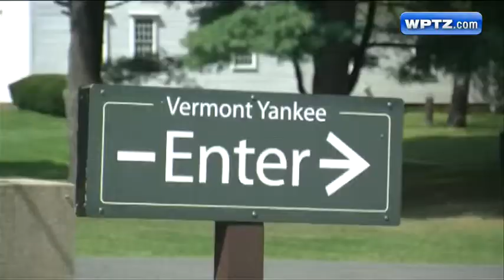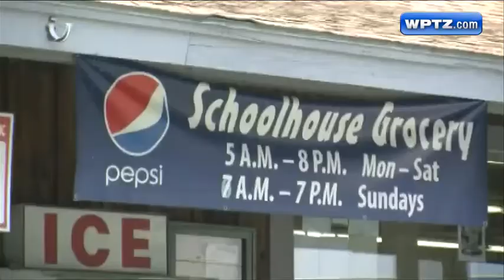Vernon reacts to Vermont Yankee closing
The Vermont Yankee Power Plant is a big part of the economy in the Vernon and Brattleboro area, and area lawmakers and small business owners have mixed feelings over the closing.